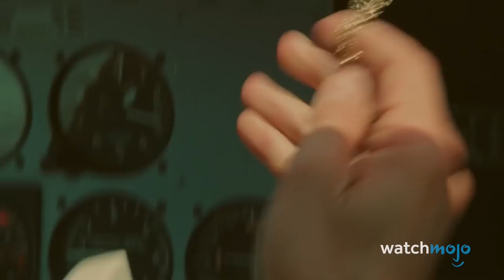Top 20 Most Intense Tom Cruise Stunts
Do NOT try these at home! For this list, we’ll be looking at the craziest, most dangerous, and most outlandish stunts performed by Tom Cruise. Our countdown includes “Mission: Impossible”, “Edge of Tomorrow”, “Top Gun: Maverick”, “Mission: Impossible – Rogue Nation”, “Mission: Impossible – Fallout”, and more! Which of these stunts did you find the most entertaining?